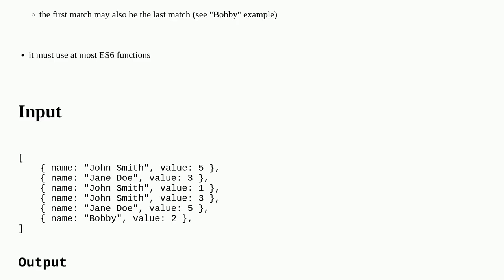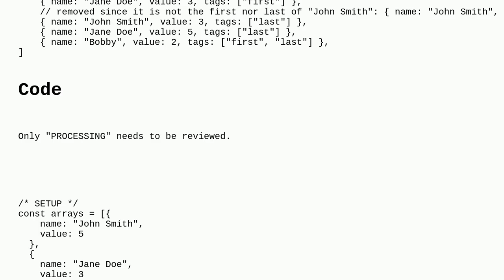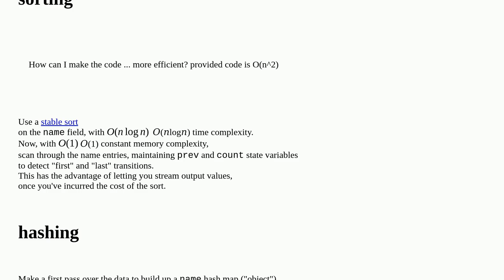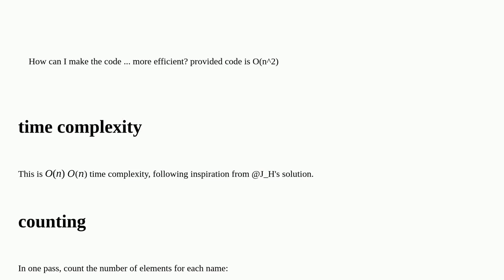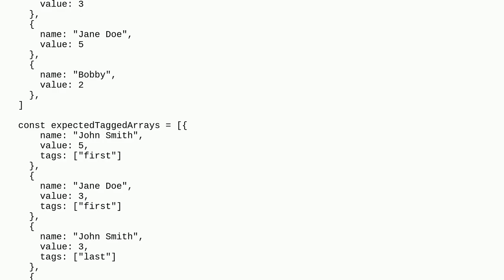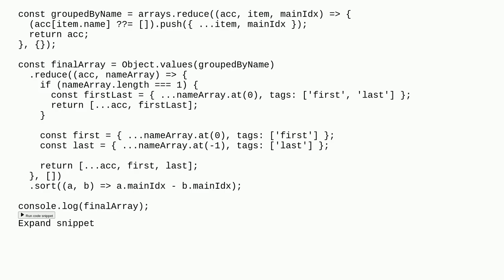Codereview: Efficiently tagging first and last of each object matching condition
Efficiently tagging first and last of each object matching condition

A special thanks goes out to the community

  performance algorithm javascript ecmascript-6